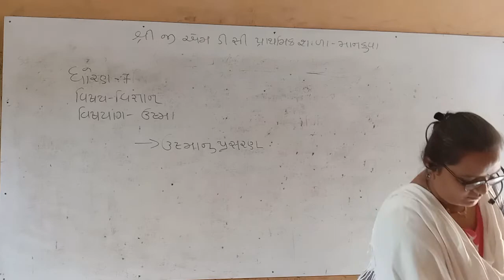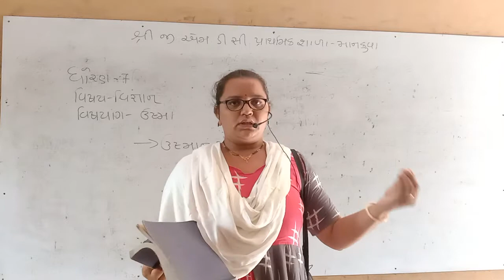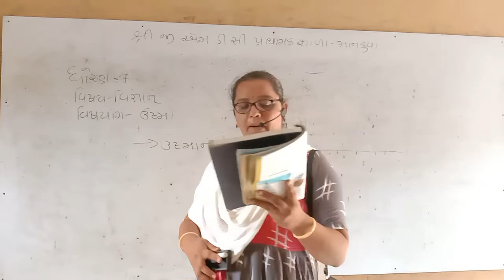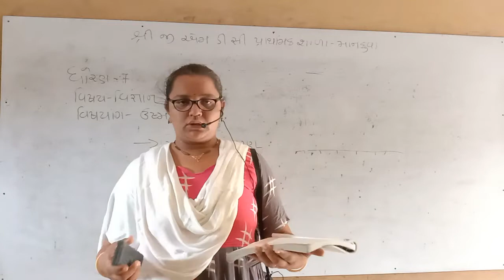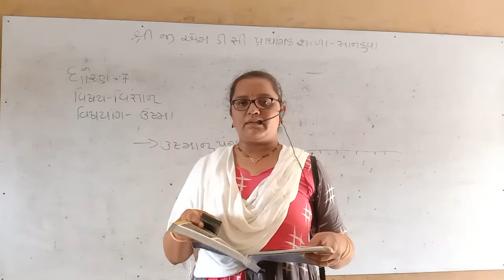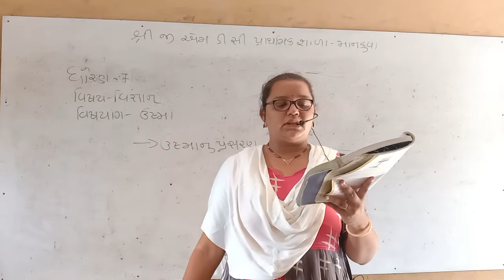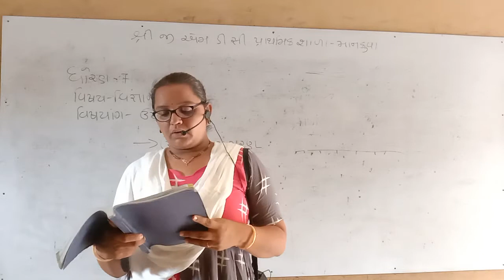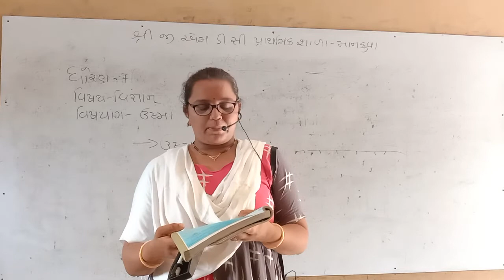ધોરણ ૭ વિજ્ઞાન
ઉષ્મા. ભાગ-૨